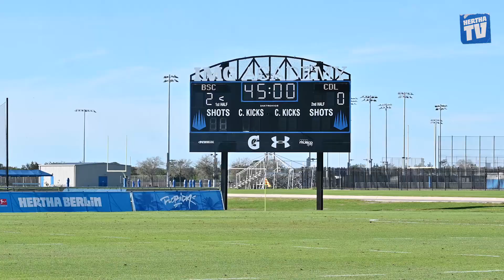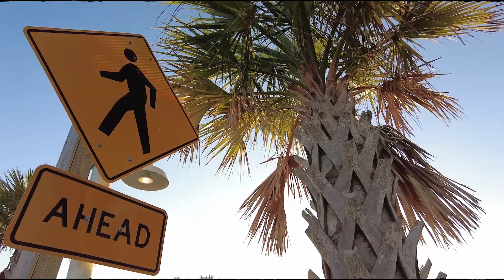Boateng mit feiner Klinge | Highlights 🆚 Club de Lyon FC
Das erste Testspiel im Florida-Trainingslager haben wir mit 3:0 gewonnen. Hier seht ihr die Highlights. Und Leute, wie geil: neben Prince haben auch Jessic und Myz getroffen.

Hertha BSC: Christensen (46. Ngankam), Serdar – Lukébakio (62. Klemens), Myziane, Scherhant

Tore: 1:0 Myziane (23., Foulelfmeter), 2:0 Prince (31.), 3:0 Ngankam (61., Foulelfmeter)

Gelbe Karte: Prince, Serdar, Uremović

Schiedsrichter: Alejo Calume

Spielort: IMG Academy